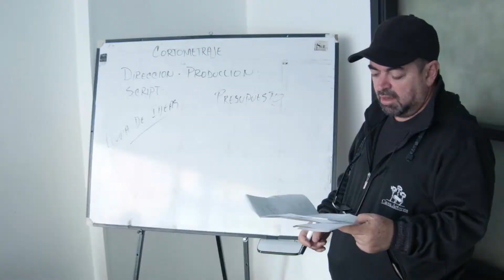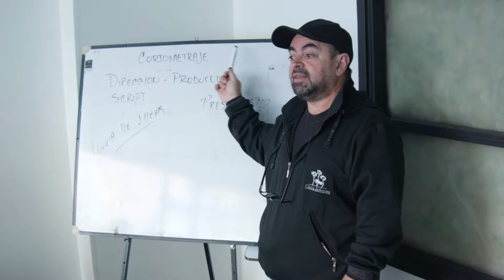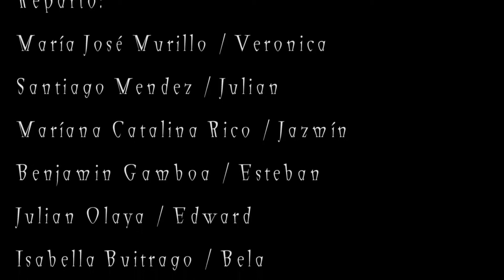LA PELICULA DE MAJO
Semillero Avanzado Casa Actores junio 2019